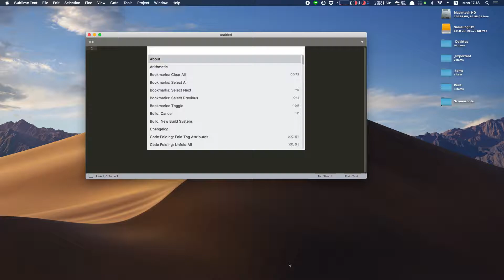สอนใช้ sublime package control